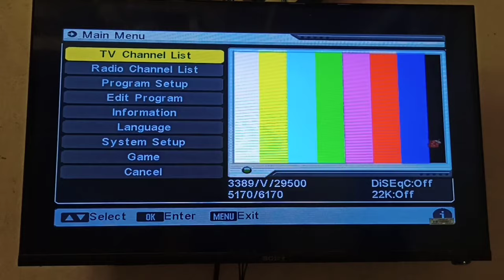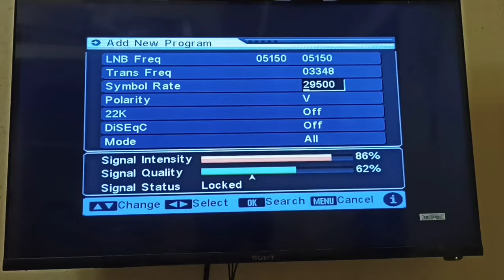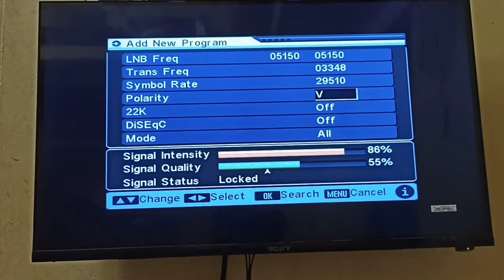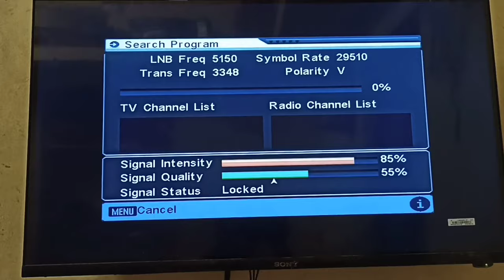how to add enter 10 Bangla channel on DD free Dish | enter 10 bangla channel add kare free dish par.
hello guys Swagat hai aapka Hamare YouTube channel per doston Aaj Kisi video mein yah bataya gaya hai ki agar aapki duty free Dish per intertain Bangla channel Nahin a raha hai to doston aap is channel ko kaise add kar sakte hain doston video mein jo FIR kaun si batai gai hai aap is frequency ko apni DD free Dish ki frequency rate mein daliye aur aap Dekhenge ki aapke DD free Dish per intertain Bangla channel a chuka hai Doston video Pasand Aaye Ho To channel ko Jarur subscribe Kijiye aur share kijiye thanks all support keep loving special thanks my subscriber

Shahrukh DTH.